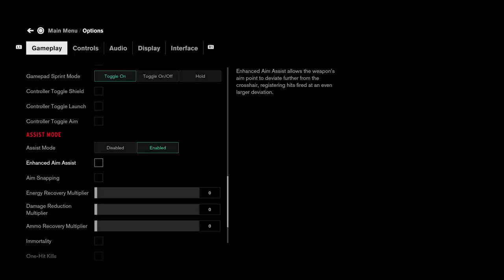Control August Update Content Trailer [ESRB]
With our AWE expansion just around the corner, we're also going to be launching a FREE August update. Players can look forward to an unlockable Multi-Launch ability upgrade to Launch, allowing Jesse to launch up to three objects at once, additional checkpoints added to various fights, added Control Points closer to boss fights. What's more, we're also introducing an all-new Assist Mode.

These new set of features can be enabled or disabled separately from one another within the Control Options menu. Players will be able to influence several options, including Jesse’s energy and how quickly it regenerates, how soon the Service Weapon reloads, how much damage Jesse takes, how much she deals and more!

AWE and our FREE Control August update launches August 27 on PC, PlayStation 4, Xbox One.